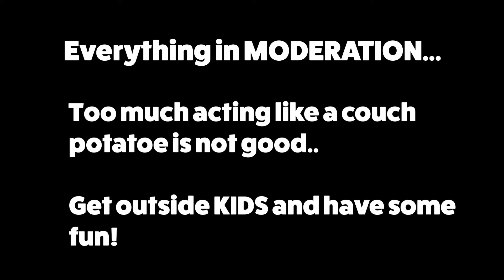Balance is Key - Kids, there are More than just Video Games!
In today's vlog, we show parents and kids that you can be CREATIVE and have fun doing various activities besides playing video games.  Too many kids these days sit in front of their screens playing games and of course watching YouTube.  As parents, it's our job to create balance!